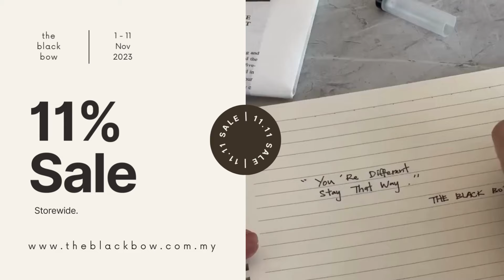[11.11 Sale] Biggest Sale Event of 2023